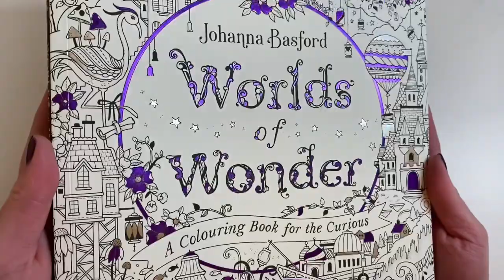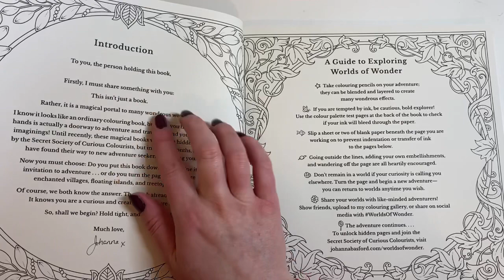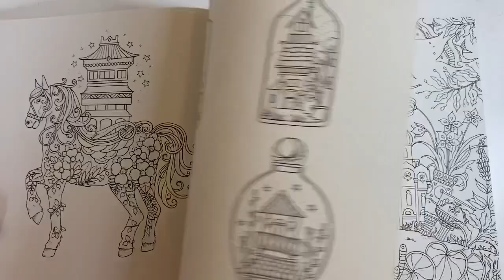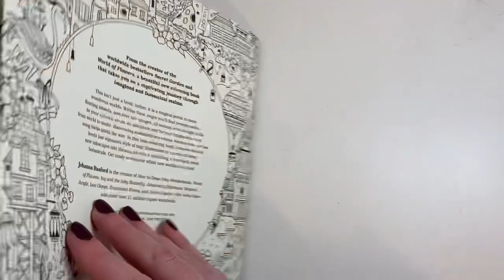Johanna Basford worlds of wonder! Watch me Flip through & Colour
Johanna basford worlds of wonder

Prismacolor premier pencils

Membership!

⭐️wishlist⭐️

Thankyou for watching xx